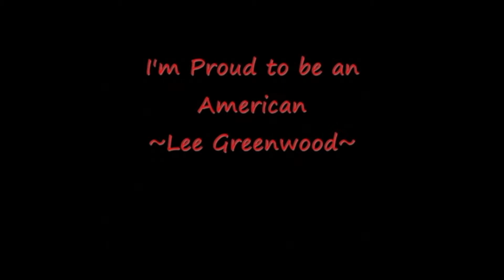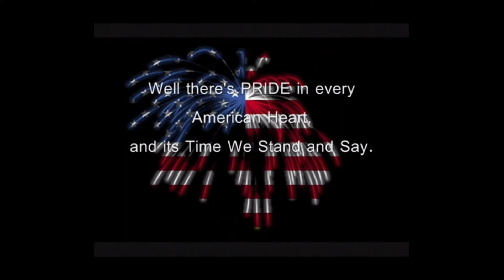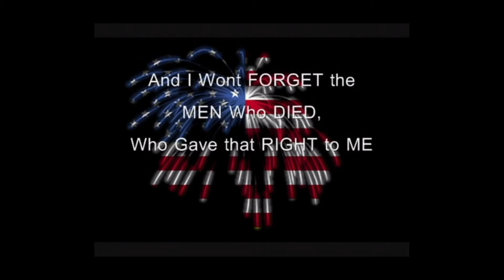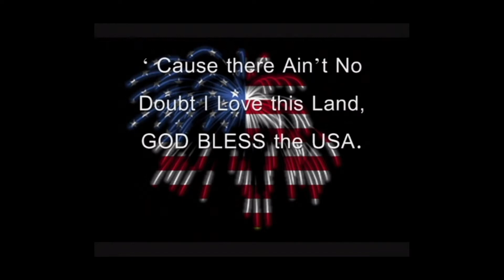Church Sermon 7/5/20